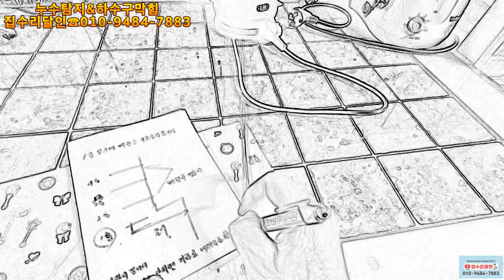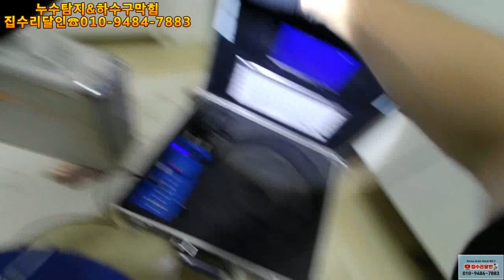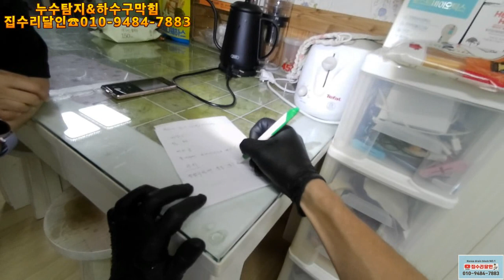싱크대배관막힘 의사소통의 중요함을 알게된 현장~~